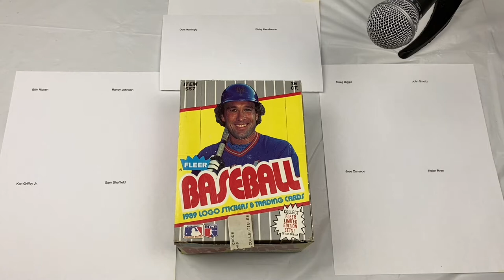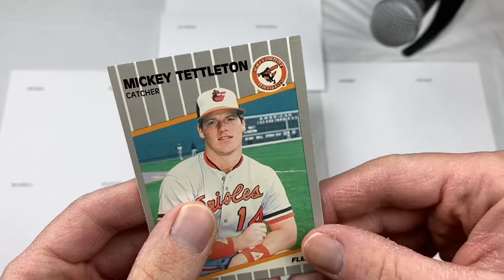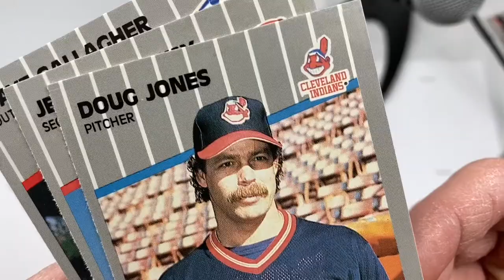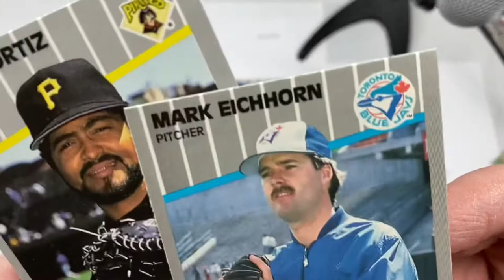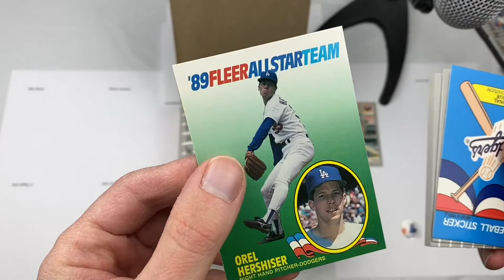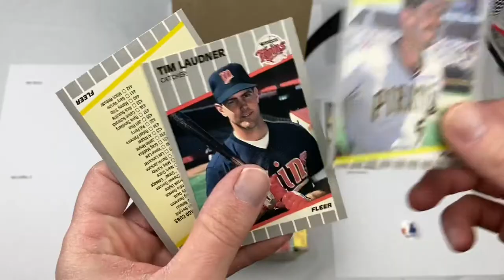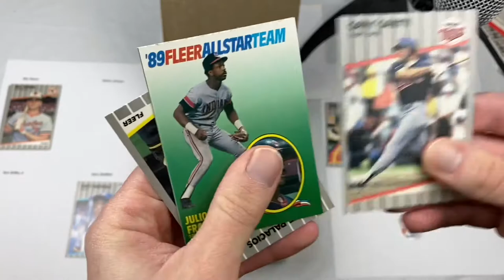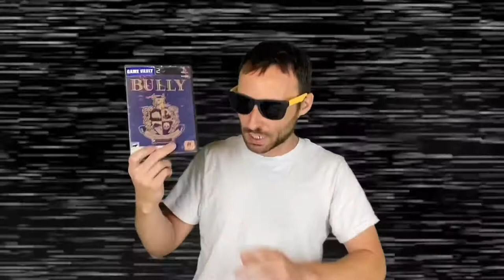Billy Ripken 1989 Fleer F Face Baseball Card Hunt!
Harold Carl here opening packs of fleer 1989 baseball cards in hopes of finding the Billy Ripken card.
Like n sub 4 more vids